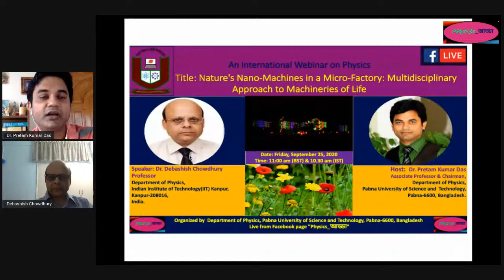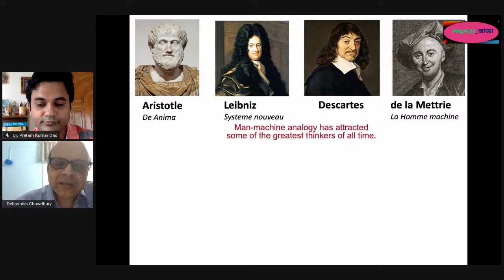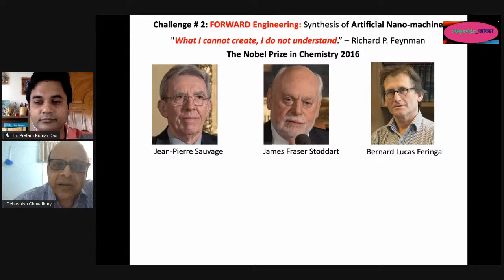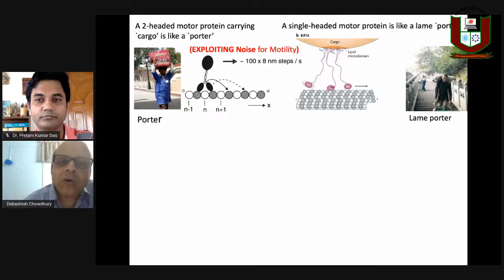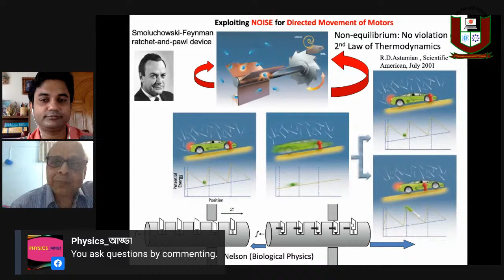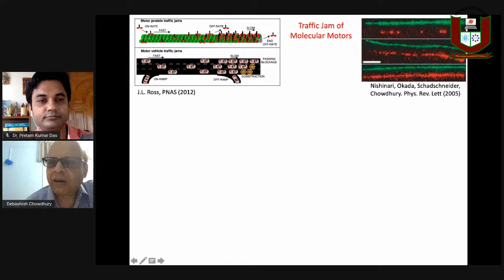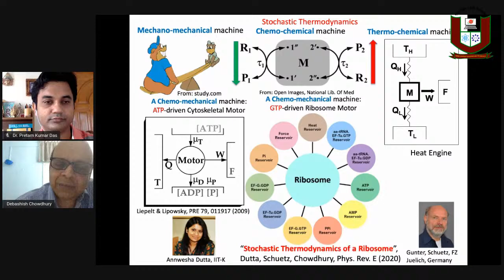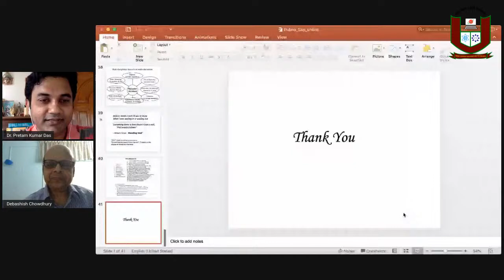International Physics Webinar_48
Speaker: Dr. Debashish Chowdhury, Professor, Department of Physics, Indian Institute of Technology(IIT) Kanpur, Kanpur-208016, India.

Host: Dr. Pretam Kumar DasAssociate Professor & Chairman,Department of Physics,Pabna University of Science and  Technology, Pabna-6600, Bangladesh.